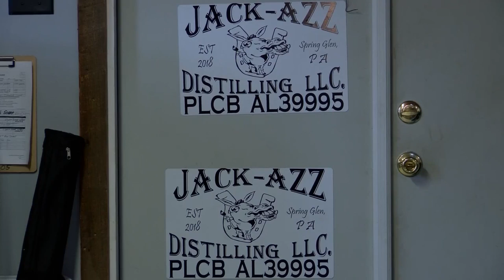When Life Gives You Wine, Make Hand Sanitizer